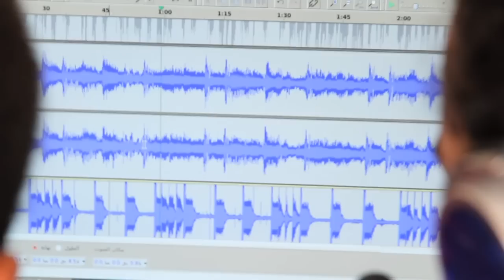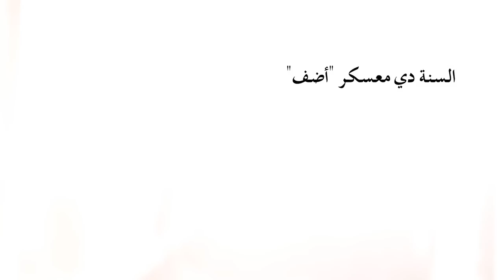From camper to trainer in ADEF Camps 2013من مُعسكِر إلى مدرب صوت و موسيقى في معسكرات أضف للفتية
شادي من عائلة أضف بإمتياز. فقد شارك معنا وهو في سن 13 في معسكرات أضف في 2008 و 2009 ثم تدرج من رائد الى مساعد مدرب الى مدرب خلال السنوات.

تصوير مادة المعسكرات:
تصوير: ياسمينا متولي
مونتاج: محمود يسري و مصطفى يوسف
الموسيقى من تأليف عالم واصف لمعسكرات أضف

مؤثرات صوتية:
Sound Effects:
Blop Recorded by Mark DiAngelo (CC-BY-3.0)
Gum Bubble Pop Recorded by Sound Explorer (CC-BY-3.0)

تنظم "أضف" مؤسسة التعبير الرقمي العربي، منذ عام 2007 معسكرات صيفية للفتية والفتيات العرب الذين تتراوح أعمارهم ما
 بين 12 و15 عاما، بهدف تشجيعهم على التعبير عن النفس، على نحو فني خلاق، باستخدام تكنولوجيا المعلومات والاتصالات.

تُنظّم معسكرات "أضف" لسنة 2013 من 16 الى 31 اغسطس في مصر في قرية المرجان في فايد، الاسماعيلية.

يستضيف المعسكر 80 من الفتية العرب، بعد يومين من التعارف من خلال ورش تعبيرية يختار كل مشارك من بين ورش متنوعة كل يومين، منها على سبيل المثال: التصميم البصري (التصوير والتصميم الغرافيكي والتركيب الرقمي للصور وتقنيات التحريك) و المسرح (فن الإيماء و الإلقاء، و الكتابة و التمثيل و الإخراج المسرحي)السرد(تعلم كيف تعبر عن نفسك كيف تكتب القصة وتلقيها)، و الصوت و الموسيقا (المؤثرات الصوتية، و طرق توصيل و تشغيل الأجهزة الصوتية)، و التدوين و البرمجة (أنظمة التشغيل و الشبكات و الإنترنت و القرصنة و المناورة في الشبكات الاجتماعية) و ورش فنية (تصميم الملابس، الديكور المسرحي، الأقنعة) و الفيديو (التصوير و التركيب و مؤثرات الصوت و الصورة و عمل الأفلام) و الرياضة (كرة القدم و كرة اليد و كرة السلّة و جمباز الموانع و تمرينات إيقاعية) و الرقص (التعبير بالحركة و الموسيقى و تصميم الرّقصات و تجارب في أنواع مختلفة من الرّقص المعاصر)

تُعقد التدريبات في ثلاث معامل مجهزة بالمعدات الرقمية و الكاميرات و مسجلات الصوت و الحواسيب، وقاعات داخلية وخارجية متعددة حيث تقوم مجموعة من المدربين المتخصصين من مختلف الدول العربية بمتابعة و إرشاد المشاركين بصورة فردية و جماعية، و يحيطونهم بالاهتمام و التحفيز.

يتقاسم مسؤوليات إدارة المعسكر 30 من أعضاء هيئة العاملين من بينهم: مدرِّبين و مُرشدين مُختصّين و إداريين و طاقم طبي.